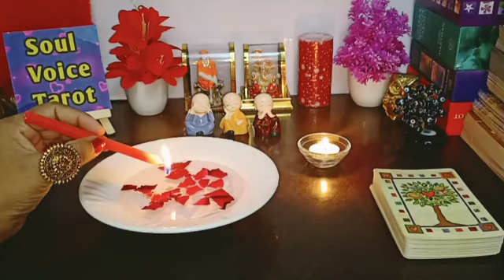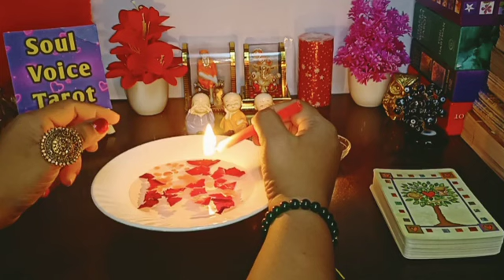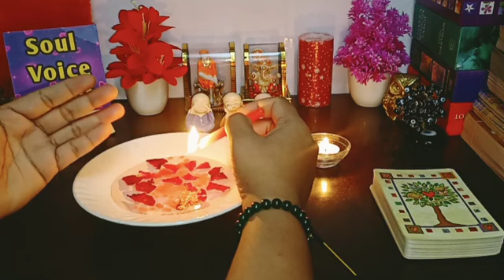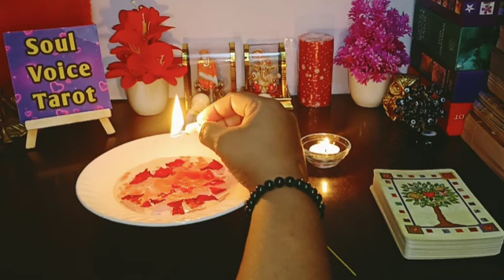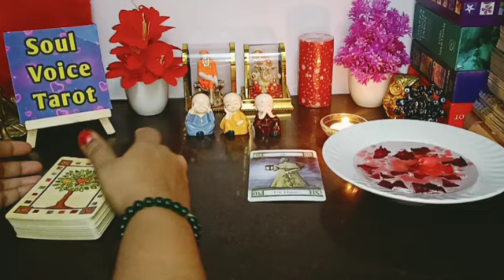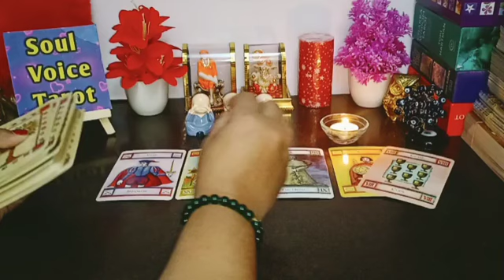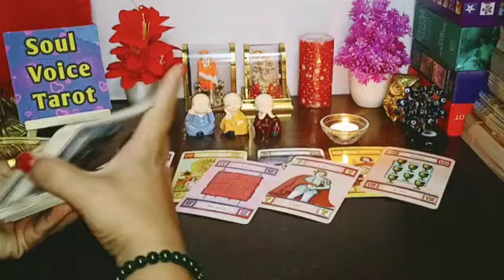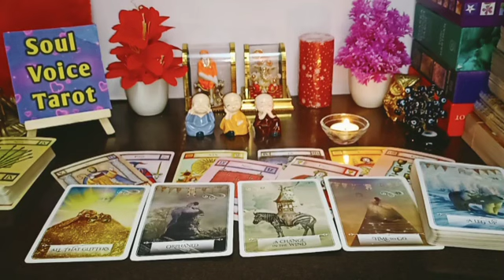His/Her Last Night *THOUGHTS*💖😲Current Feelings Candle🪔Wax Reading Timeless